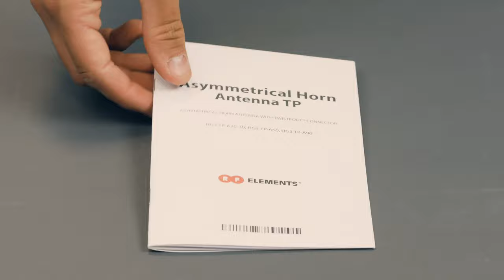Unboxing: 30° Asymmetrical Horn Antenna HG3-TP-A20-30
RFelement 30° Asymmetrical Horn TP Antenna combines high gain of a traditional sector antenna and zero side lobes of a symmetrical horn antenna. Its radiation pattern is wide in azimuth and narrow in elevation plane, greatly improving coverage planning options. Outstanding noise rejection and precision of radiation pattern favors 30° Asymmetrical Horn TP antenna for high-density AP clusters, in highly populated areas and dense co-location sites.

The 30° Asymmetrical Horn TP Antenna is designed for the 5GHz unlicensed band, with main parameters:
- Gain: 20.5 dBi
- Frequency range: 5.18 - 6 GHz.
- Beam efficiency: 95 %
- Azimuth beam width @-6 dB: 20° and 30°
- Radio interface: TwistPort, circular waveguide connector
- Mounting: massive UBR bracket

The radiation pattern of this antenna is asymmetrical - wide in the azimuth and narrow in the elevation plane. The Asymmetrical horn combines best of both worlds - the wide radiation pattern of traditional patch array antennas and the noise rejecting capability of horns.

Thanks to the zero side lobes radiation pattern, the Asymmetrical horn (AH) sectors do not transmit or receive surrounding RF noise. The noise floor the radio is working with is therefore very low, resulting into high Signal to Noise Ratio (SNR). High SNR means you can leverage high MCS rates meaning maximizing the throughput on the wireless link.

High gain and wide coverage of the AH sectors favors them for rural to suburban areas with lower customer density. The 30° AH has a BeamSwitch feature - swapping the position of the handle and the bracket, you rotate the antenna radiation pattern resulting into 20° beamwidth in azimuth and 30° in elevation. This practically makes the AH2030-TP two antennas in one - when you need to narrow down the coverage area from 30 to 20 degrees in high customer density areas.

Due to the narrower radiation pattern in the elevation plane, the Asymmetrical horns are suitable for flat to mildly hilly landscapes, though they still do much better job at covering the null zone that is typically an issue with traditional patch array sectors. More over, the down tilt the AHs let you use give you even more freedom to optimize the coverage provided.

Frequency stability of the parameters of AHs is impeccable - throughout the whole useful spectrum the maximum gain is completely flat providing reliable performance regardless which channel you use. The averaged Beam Efficiency (BE ) of HG3-TP-A20-30 is 95 % indicating extreme stability and reliability of provided coverage.

AHs are a part of a complete antenna toolset for optimal network coverage with a wide range of antenna gains and beam widths, heck the toolset

AHs enable unlimited scalability based on the fact that the neighboring sectors do not interact with each other letting network operators deploy as many sectors as needed opposed to situation with traditional sector antennas that produce plenty of RF noise that progressively degrades wireless link performance. Now you can deploy as many sectors as needed, instead of settle for what the noise allows you!

Make sure to check our Blog about Asymmetrical Horns with premium content that didn't make it into the video

0:00 Unpacking
0:21 Assembly
1:21 Installation
1:37 Aiming